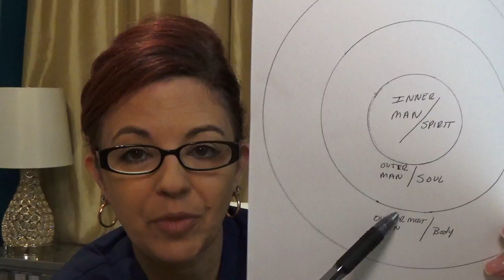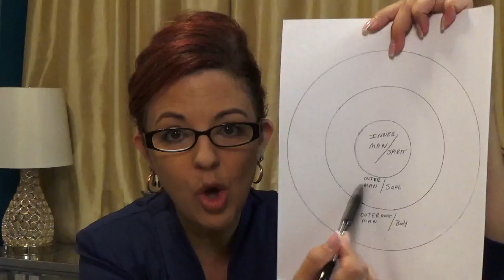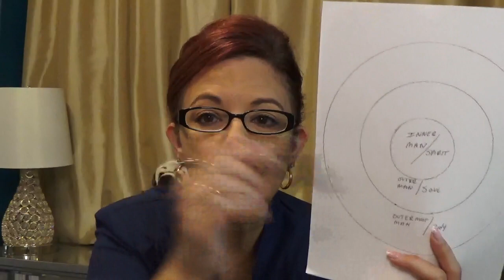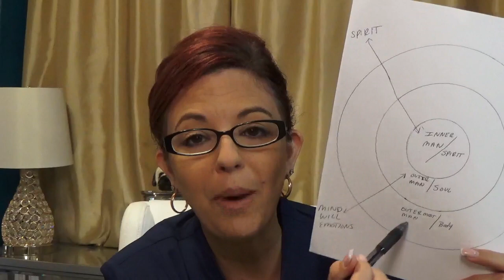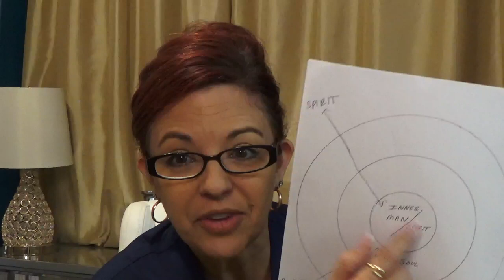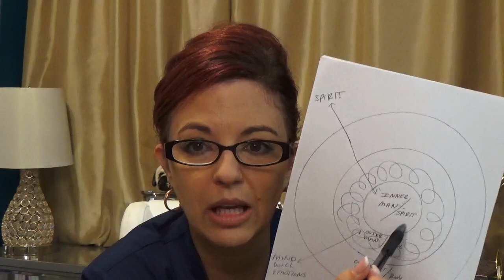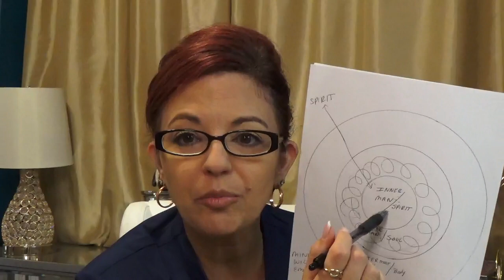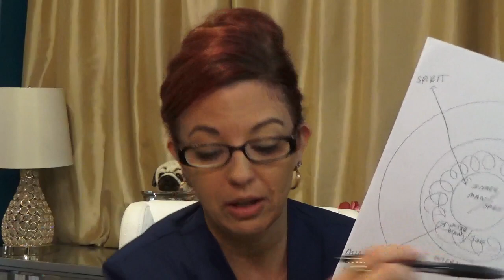Rest in the Inner Man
The place of rest is within the inner man. To move toward the fullness of rest in the Lord; it must begin within in that place.

TV:
'Living in Forgiveness' Mondays & Wednesdays 8pm EST

PRAY WITH US:
GLOBAL DAILY PRAYER
1pm EST

Send letters and checks:

Julie Blair Ministries
391 E Las Colinas Blvd # 130-228